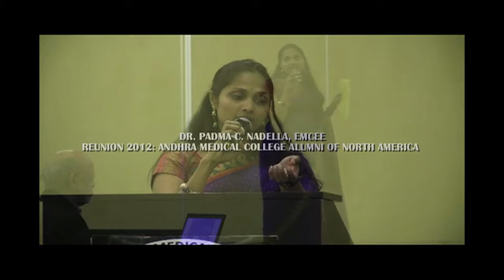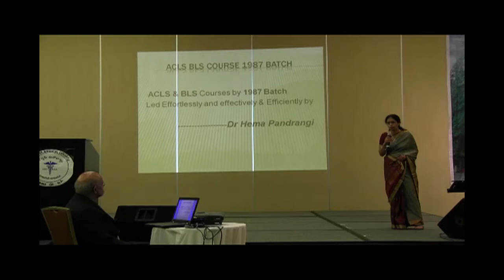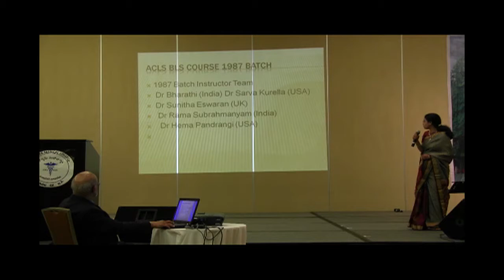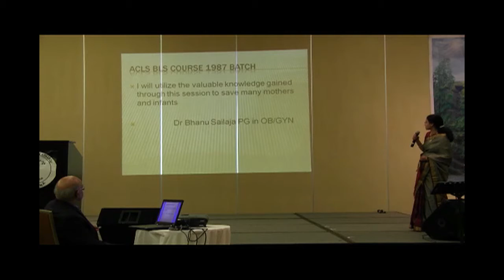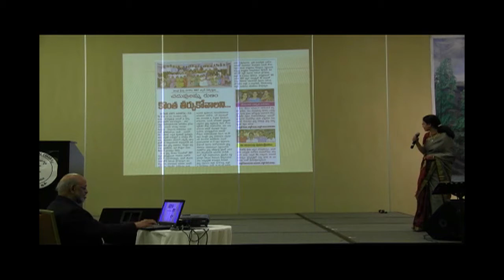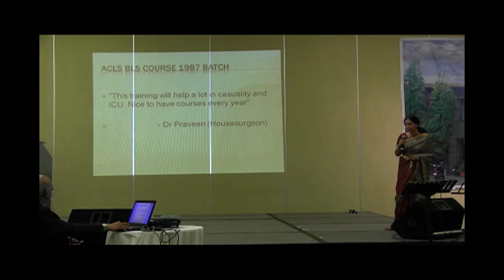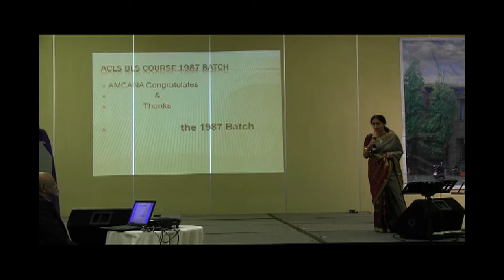AMCANA 2012 DR. HEMA PANDRANGI: PRESENTATION ON ACLS AND BCLS AT AMC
AMCANA
andhra medical college alumni of north america
reunion 2012
Oak Brook, Illinois

DR. HEMA PANDRANGI'S PRESENTATION ON ACLS AND BCLS AT AMC